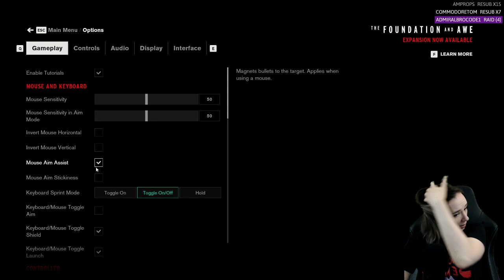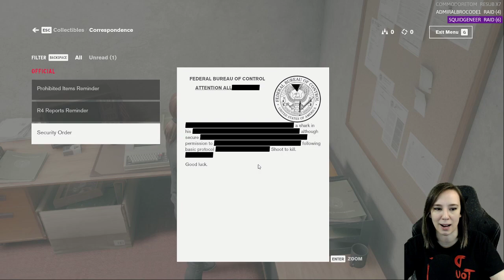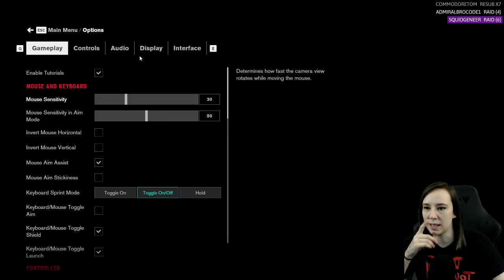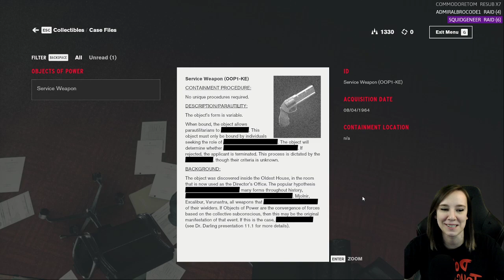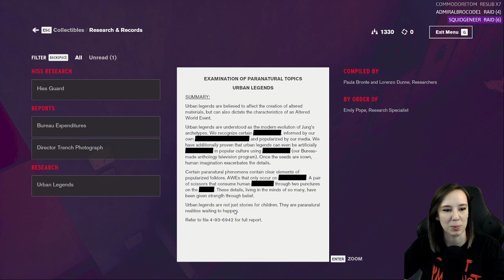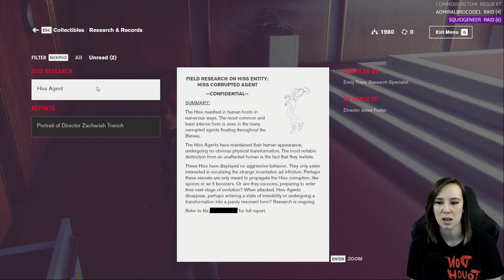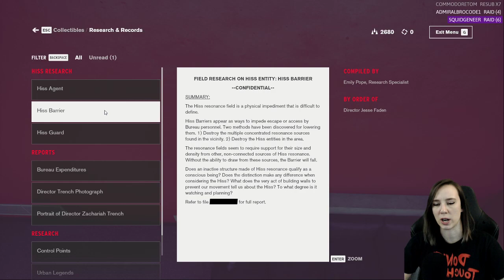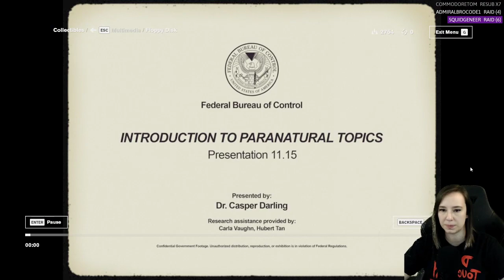[Gaming][Miro Missed] - Control - Ep 1 - Long Live the Director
Description:  Winner of over 80 awards, Control is a visually stunning third-person action-adventure that will keep you on the edge of your seat.